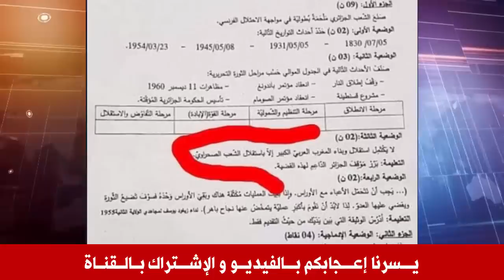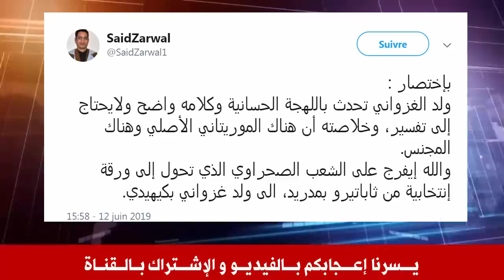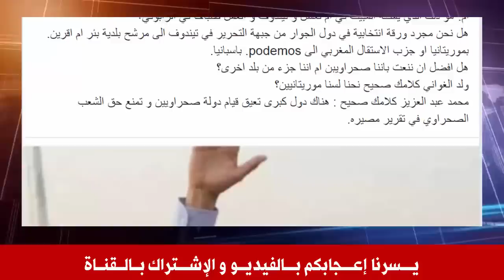عـاجل .. استراتيــ ـجية القايد صالح اتجـ ـاه المغرب!!!